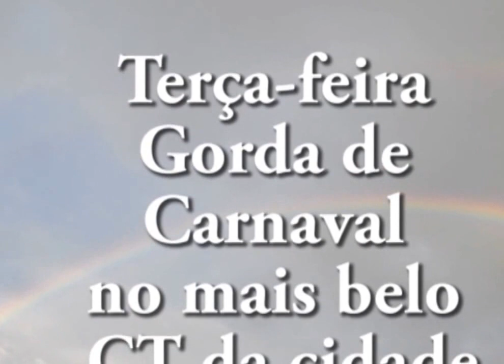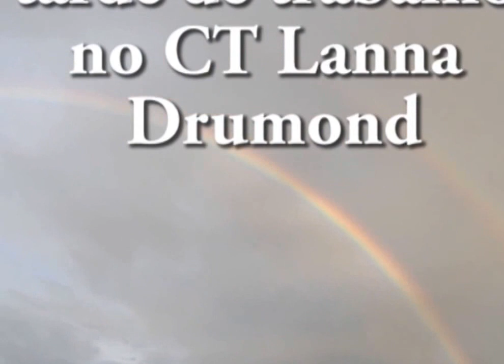COELHO VOLTA AOS TREINOS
América é recebido com um belo Arco Íris em sua volta ao treinos no CT Lanna Drumond